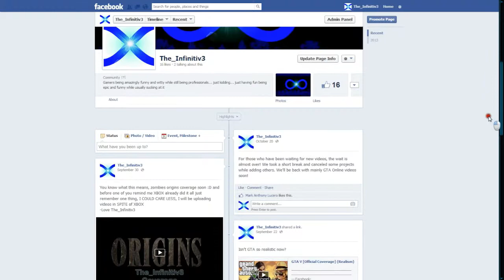Quality Test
None available